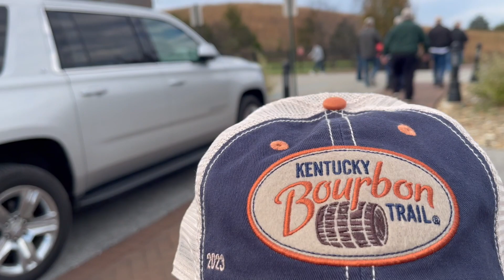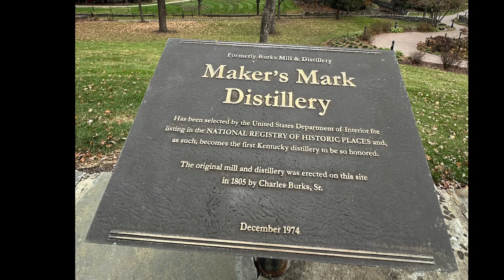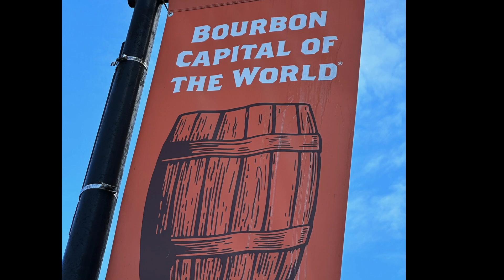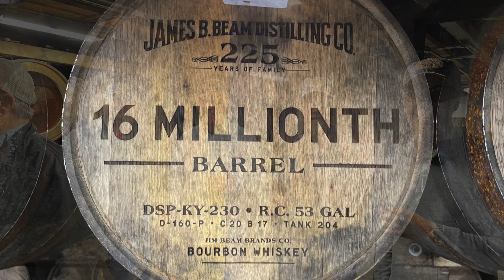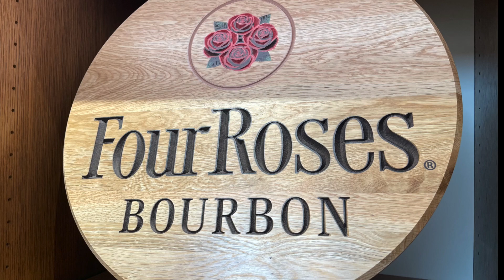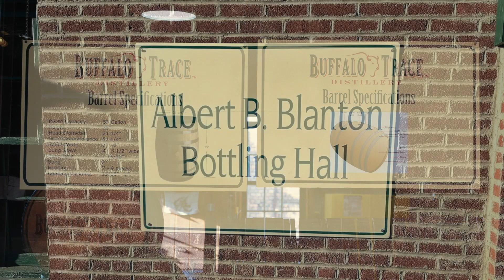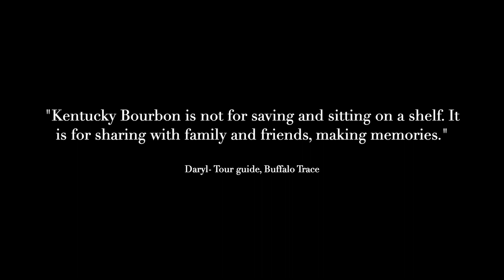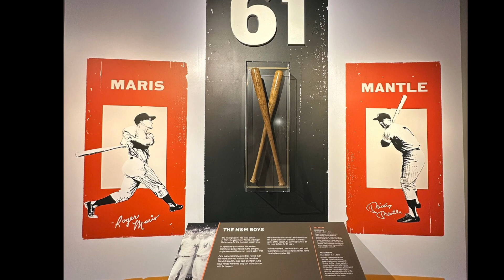Kentucky Bourbon Trail- 11/4/23